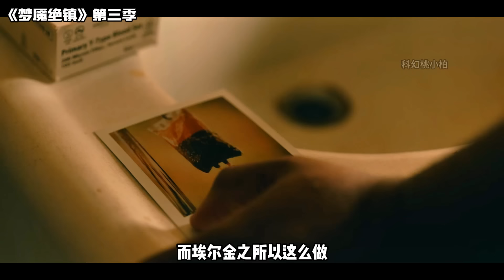一口氣看完《夢魘絕鎮》第三季，小鎮居民追求永生，獻祭孩子變成食人怪物！